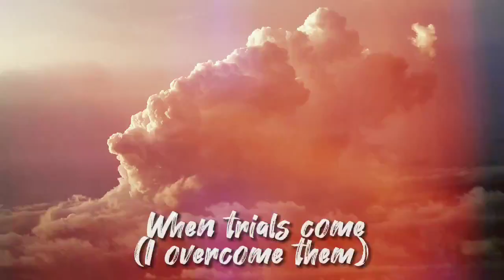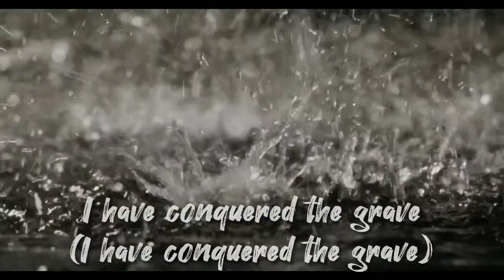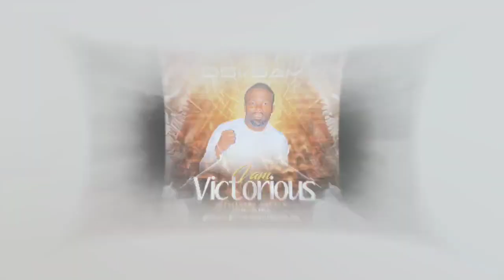Osi Sam - I Am Victorious (Believers Anthem) (Official Video Lyrics)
International  gospel music Minister Osi Sam;  kicks off 2023 with the release of his highly anticipated single titled; *I Am Victorious*

 *I Am Victorious* is  The Believers  song of victory, signifying who we are in Christ Jesus, always victorious, no matter what we face, because;

1john 5:4 says, For Everyone Born of God overcomes the world. This is the Victory that has overcome the world, even our faith

Lyrics Of I Am Victorious

These things I have spoken unto you, that in me ye might have peace. In the world ye shall have tribulation: but be of good cheer; I have overcome the world.
John 16:33

for everyone born of God overcomes the world. This is the victory that has overcome the world, even our faith.

I Am Victorious
I Have Conquer (4times)

When Sickness comes ( I Overcome them)
When Storms Arose ( I Have Overcome Them)
When Trouble Blows ( I Overcome Them)
When Trials Comes ( I Overcome Them)
In The Name Of Jesus ( I Am Dominating)
In The Name Of Jesus ( I Am A Winner)

I Am A Victor ( I Am A Victor)

I Am A Winner (I Am A Winner)
I Have Conquer The Storms ( I Have Conquer The Storms)
I Have The Graveeeeeeeeee

Composer: Osi Sam
Song Writer: Osi Sam
Audio Producer : E'keys Production

More From Osi Sam